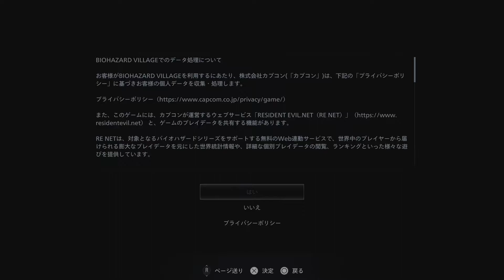[バイオハザードヴィレッジ]第1回(1-1) 壊れた日常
バイオハザードヴィレッジの初見プレイです。
ドイツ語音声で進めております。

設定画面～タイトル～本[Village of Shadows]が読まれる～イーサンの家(ミアが娘のローズに本を読み聞かせしている～イーサンにローズを寝かしつけるように頼む～ミアはキッチンで料理を作る～ローズを抱いたイーサンは家の中を探索～2階のベッドにローズを寝かしつける～キッチンに行くと料理が完成～料理を運びグラスにワインを注ぐミア～1発の銃弾がミアを撃ち抜く～家の電気が消えミアが銃撃される～クリスが登場～ミアにトドメと言わんばかりに銃弾を浴びせる～他の兵隊たちも家の中へと入ってくる～拘束されたイーサン～兵隊がローズを連れてきたのをクリスに渡す～クリスはローズを抱えて外へ向かう～気絶させられたイーサンは兵隊に引きずられていく)まで

次回 1-2